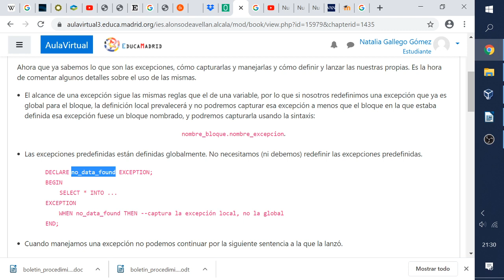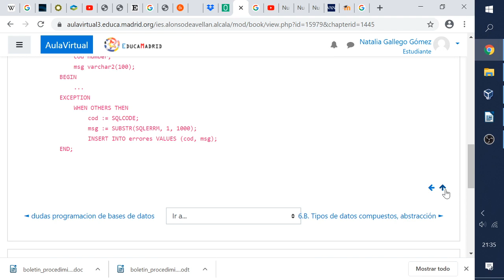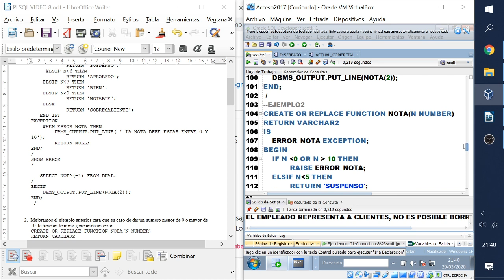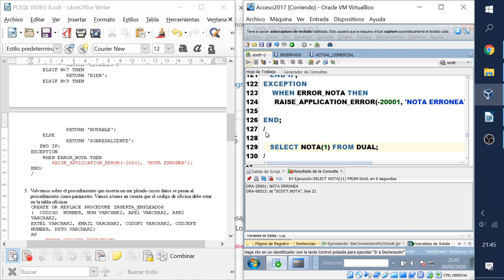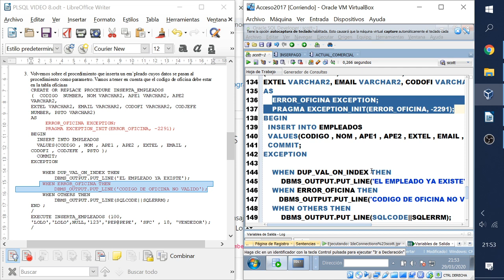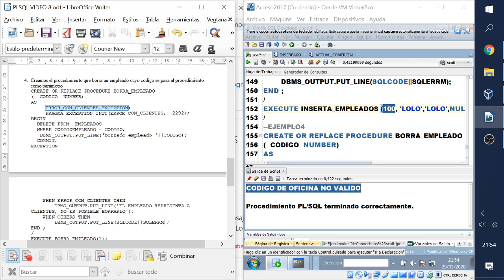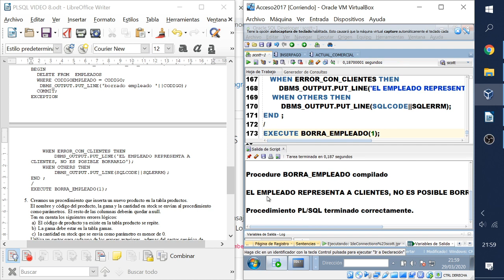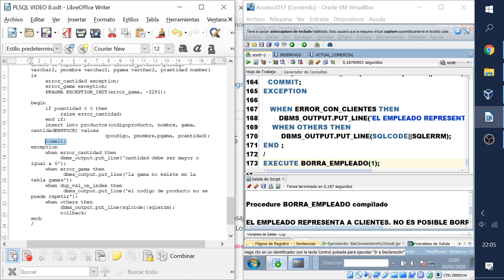plsql video8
gestionar errores no predefinidos en Oracle, levantar excepciones y errores 5 ejemplos.